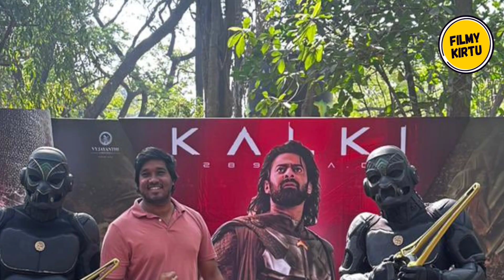Farah Khan Big Statement On Kalki 2898 Ad 🔥|| Kalki 2898 Ad Prabhas 🔥🔥|| Kalki Trailer Release Date